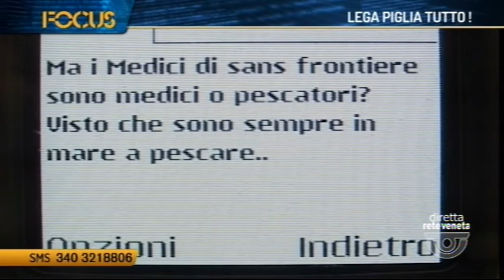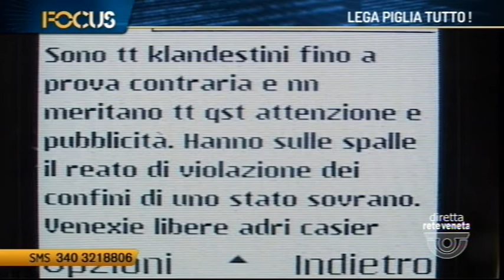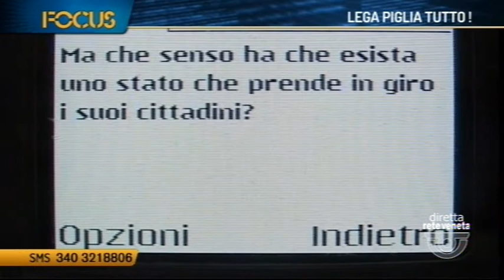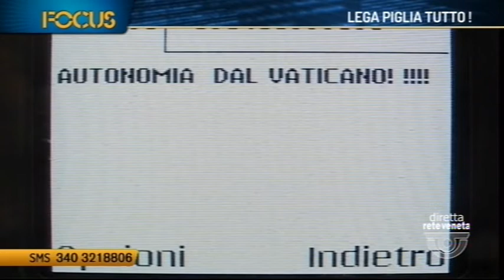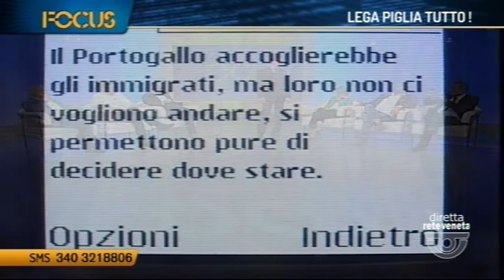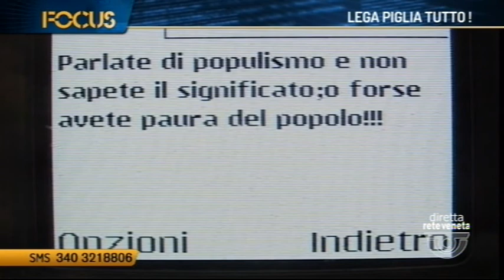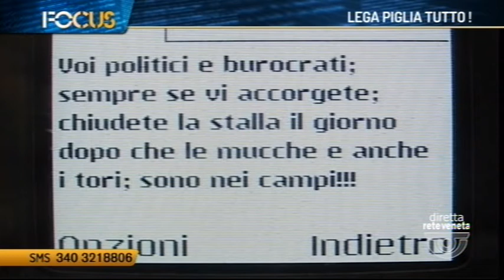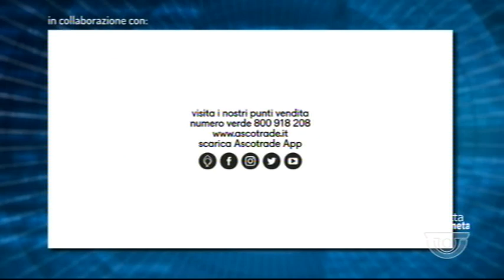FOCUS - LEGA PIGLIA TUTTO! (12/06/2018 22.36.25)